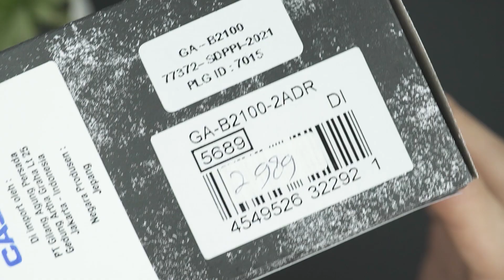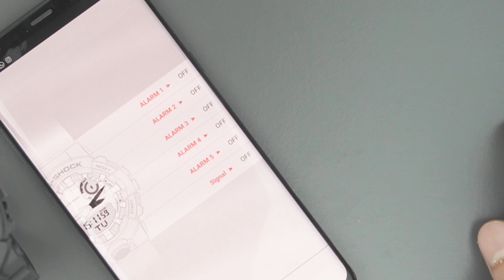CASIO G-SHOCK GA-B2100-2A | Monalisa baru di dunia G-Shock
▐ Garansi Resmi Casio G-SHOCK indonesia 2 tahun